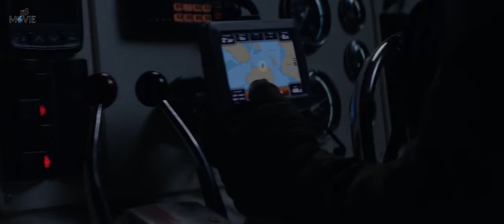Godzilla(2014) | Ending Scene